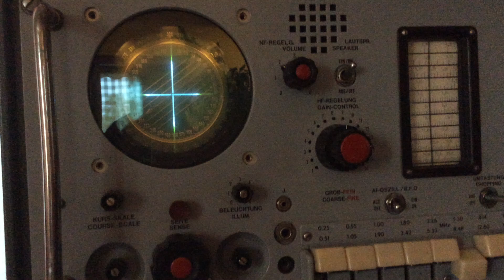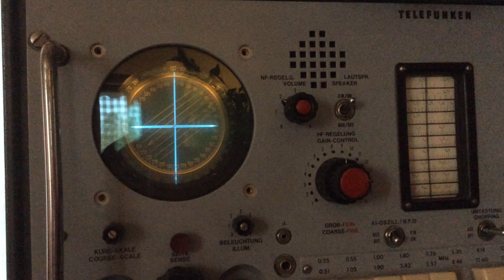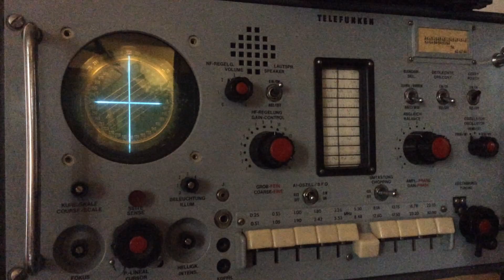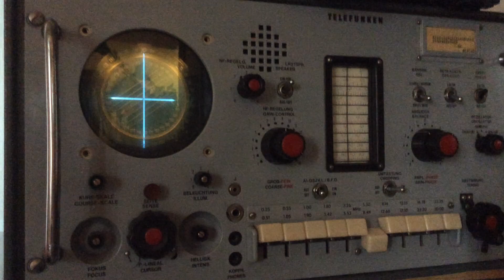Enterprise Radio 2017